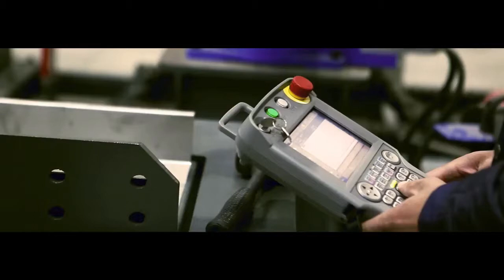Robotics CMT Welding Sys for Medium Voltage